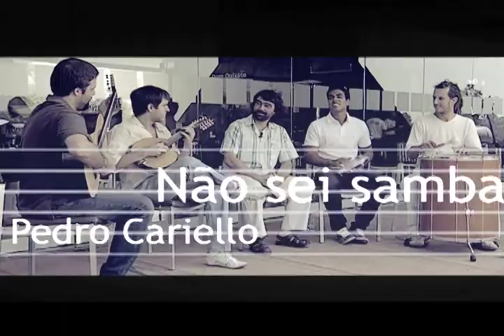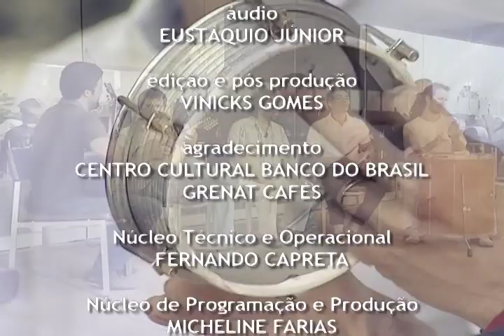Refrão - Pedro Cariello (28/10/12)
Nesta semana, o programa Refrão faz um passeio pelo choro e pelo samba, a partir do trabalho de Pedro Cariello. A obra do cantor e compositor é uma leitura poética de situações cotidianas que vão das desigualdades sociais às festas populares como o carnaval. "As minhas composições se pautam muito pela crônica do dia a dia, é um retrato do cotidiano", conta o artista. E no quadro Pauta Musical, o regente e professor da Escola de Música de Brasília Wellington Diniz analisa a canção "Samba da Boa Vontade", composição de Noel Rosa e João de Barro. Na conversa com a jornalista Priscila Rossiter, o professor fala sobre as características das obras desses artistas, além de explicar o contexto histórico em que a canção foi escrita. "Noel Rosa não assumia, mas as obras dele tinham uma malandragem carioca. Além disso, ele cantava as desigualdades brasileiras e homenageava a Vila. João de Barro, diferentemente do perfil cronista de Noel Rosa, fazia músicas mais leves".